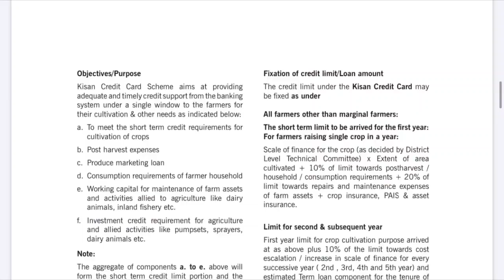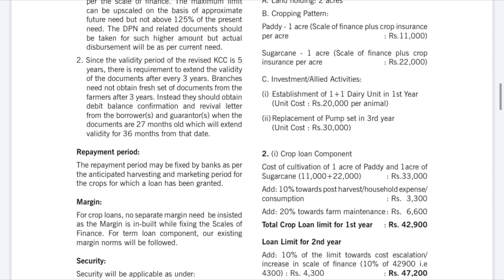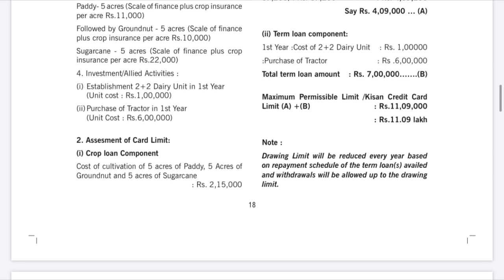Kisan Credit Card- விவசாய கடன் அட்டை - அனைத்துக்கும் ஒரே அட்டை. கீழே உள்ள எனது store பார்க்கவும்